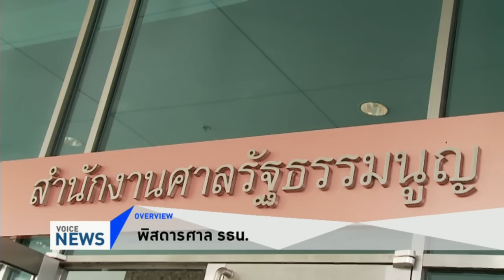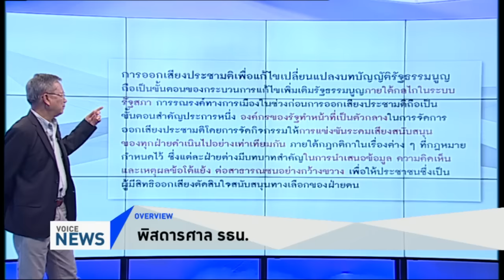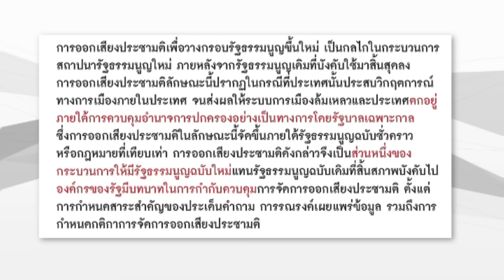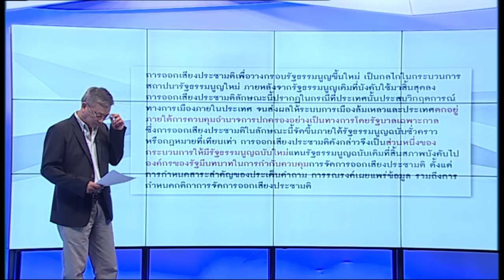Overview ใบตองแห้ง พิสดารศาล รธน.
Overview ประจำวันที่ 7 กรกฎาคม 2559 Voice TV

​คุณอธึกกิต แสวงสุข หรือใบตองแห้ง จะมาวิเคราะห์ กรณีศาลรัฐธรรมนูญมีมติเอกฉันท์ สรุปว่ามาตรา 61 วรรคสอง ของพ.ร.บ.ประชามติร่างรธน. ไม่ขัดต่อมาตรา 4 ของรัฐธรรมนูญชั่วคราว  แต่เมื่อวานนี้ สำนักงานศาลรัฐธรรมนูญ เพิ่งจะเผยแพร่คำวินิจฉัยกลางกรณีดังกล่าว ซึ่งกลายเป็นประเด็นที่นักกฎหมายนำมาวิพากษ์วิจารณ์อย่างกว้างขวางทันที